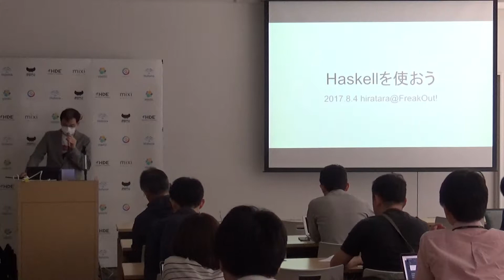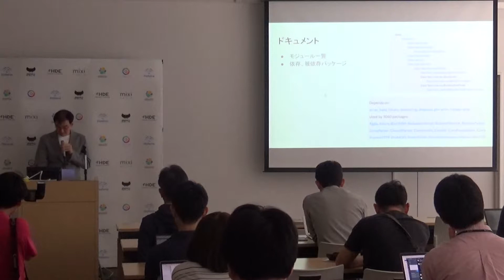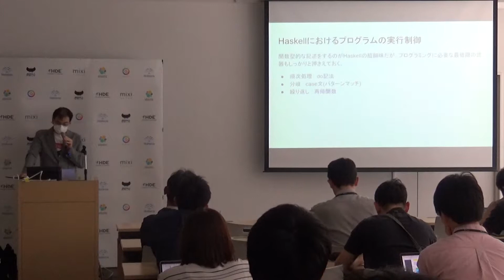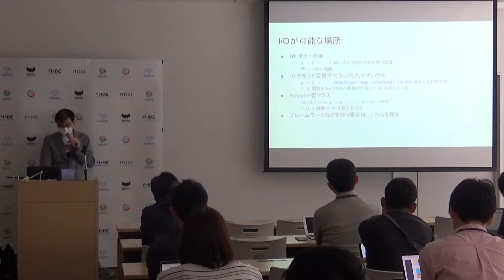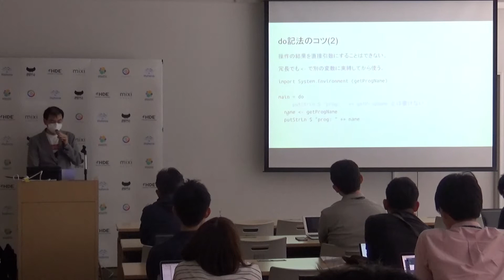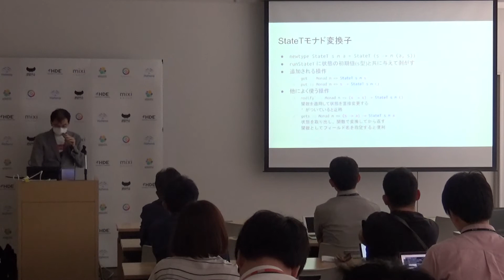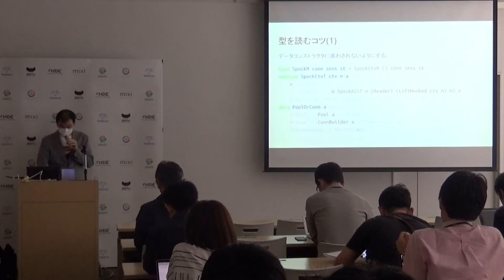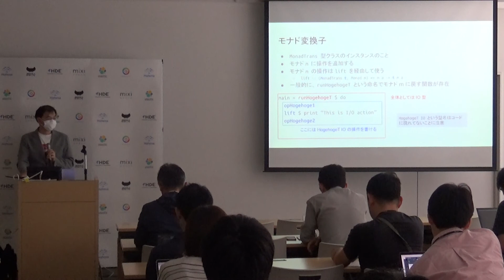Haskellを使おう (hiratara) - builderscon tokyo 2017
本セッションでは、純粋関数型言語Haskellでアプリケーションを書くコツを紹介します。

昨今の関数型言語ブームでHaskellに興味を持つ人は増えているように思えますが、実際にアプリケーションを作成するに至る人はまだまだ少ないように思えます。入門書を読めば文法やREPLの使い方を知ることはできますが、ビルドツールを適切に使ったり、必要なライブラリを見繕って利用したりするにはそれだけの知識ではあと少し届かないのが実情でしょう。

セッションではHaskellの文法を知っていてREPLは扱えるという初学者に対して、実際にHaskellでアプリケーションを書くために必要なノウハウを紹介します。

*  純粋関数型言語でのアプリケーション開発のコツ
  *  副作用
  *  ループ
  *  (グローバル)変数

*  ビルドツール stack のエコシステム
*  ドキュメントの見方
*  ライブラリの探し方(+ 便利なライブラリの紹介)